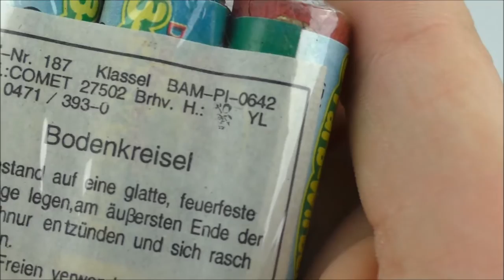Comet - 3 Farb Wirbel | Oldschool Wirbel vom feinsten! | DennisPyro©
Heute gibt es mal die schönen alten Wirbel von Comet! :D
Auch sexy verpackt, wie sich das gehört. :D

by PyroExtrem

🎶Verwendete Lieder:
🎵[FREE] Young Thug x Sahbabii Type Beat 2017 - "Draco" (Prod.By @CashMoneyAp x T.A.G Productions)